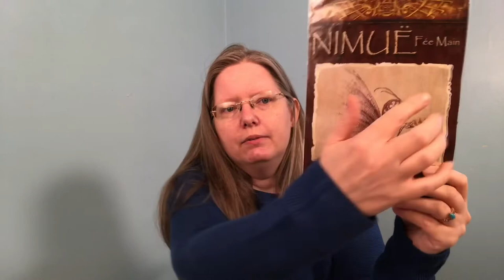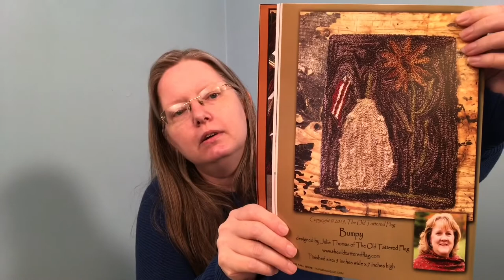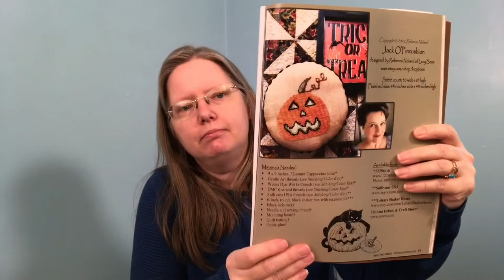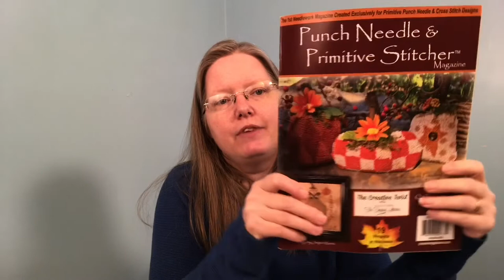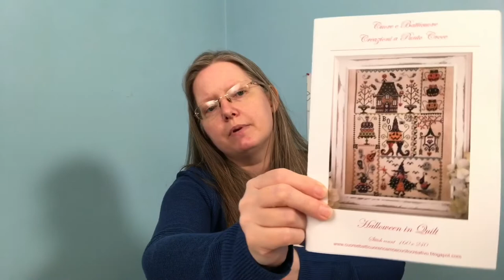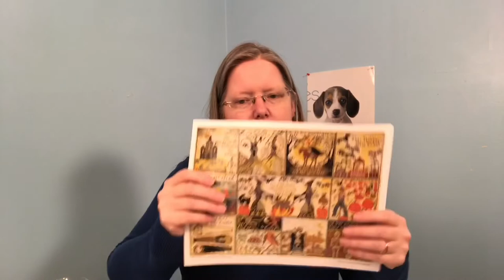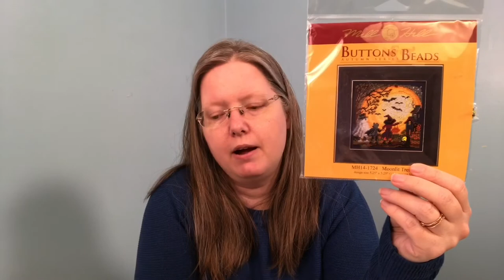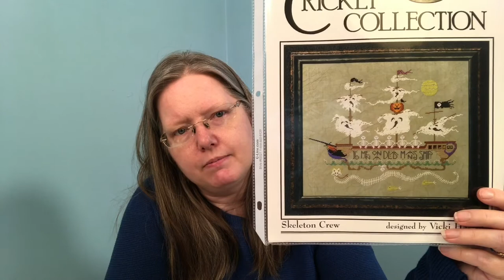FlossTube #36 Dark October plans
Cross Stitch WIPS, a finish, and plans. Also a few books, some crochet, and a little bit of Alaska.